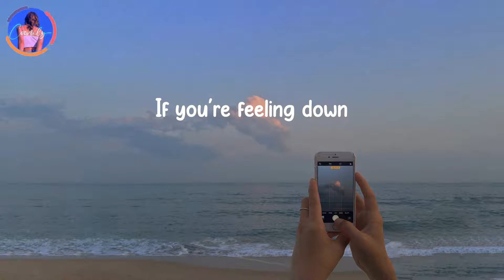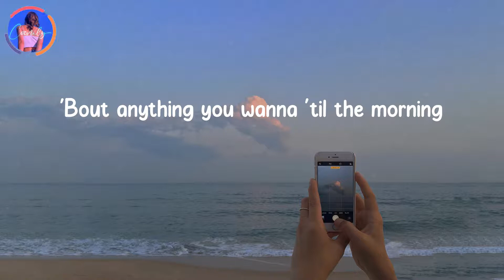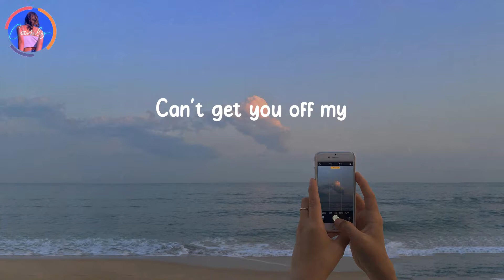Late Night Talking - Harry Styles (Lyrics) | I just wanna make you happier, baby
I just wanna make you happier, baby - Late Night Talking - Harry Styles (Lyrics)

Mmm, yeah
'Bout anything you wanna 'til the morning
I never been a fan of change
Won't even try (all this late night talking)